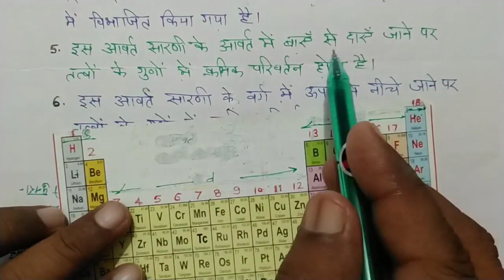आधुनिक आवर्त नियम क्या है | आधुनिक आवर्त सारणी की विशेषताएँ | modern periodic table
आधुनिक आवर्त नियम | आधुनिक आवर्त सारणी की विशेषताएँ उदाहरण के साथ | modern periodic law